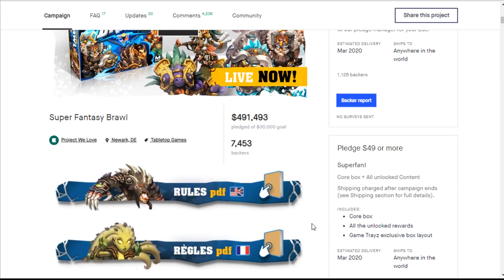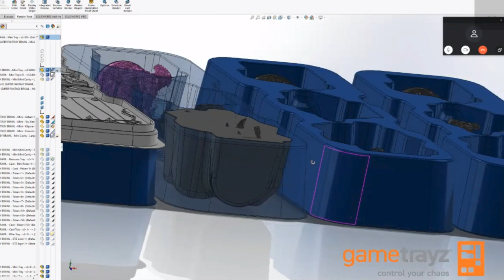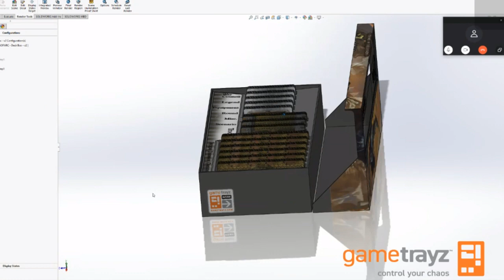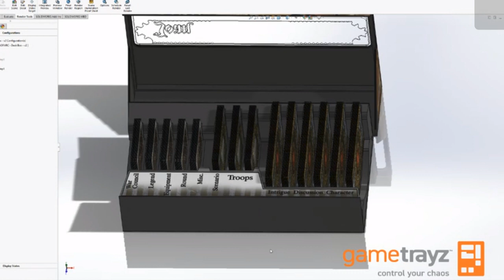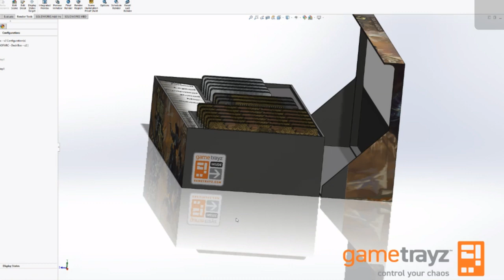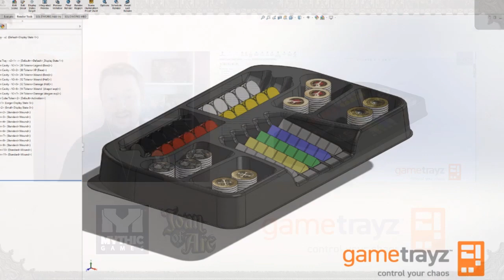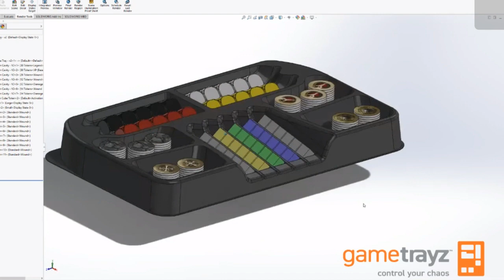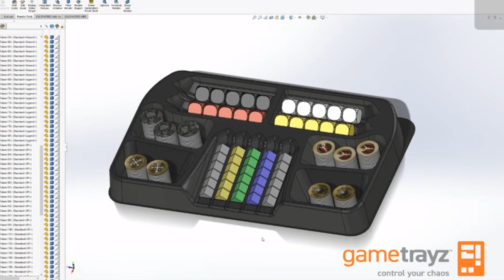Live Interview w/ Noah (Game Trayz)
Join Az (Mythic Games) & Noah (Game Trayz) as they chat game storage, Joan of Arc and the upcoming Deluxe Storage Box for the Joan of Arc 1.5 Kickstarter!